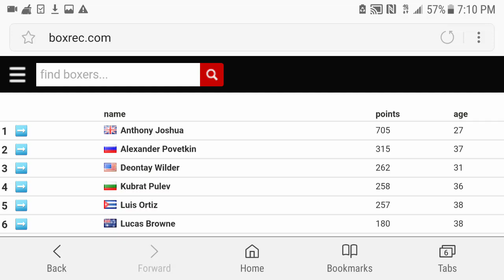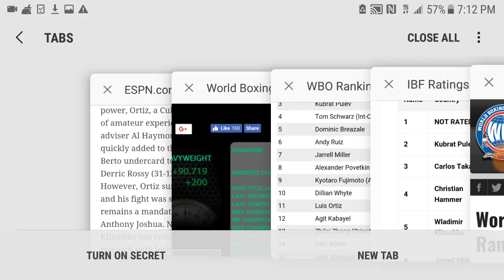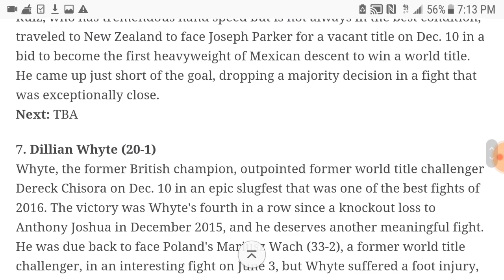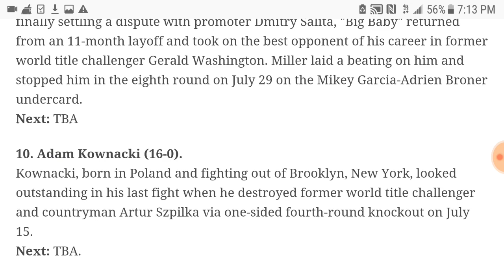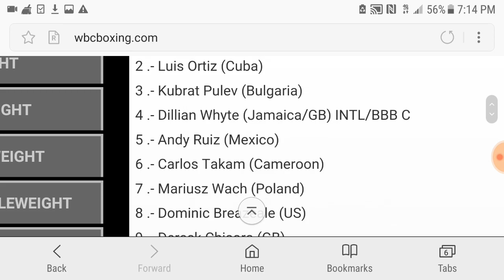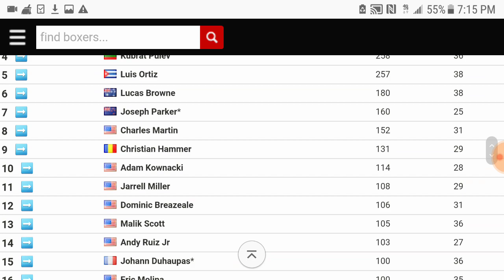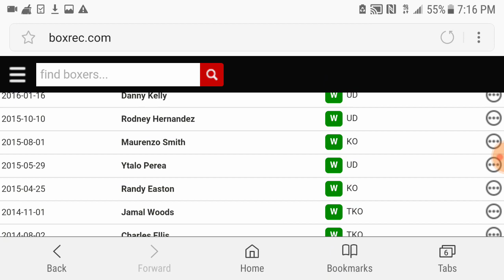Adam Kownacki Top 10 Heavyweight By Boxrec And ESPN!!!